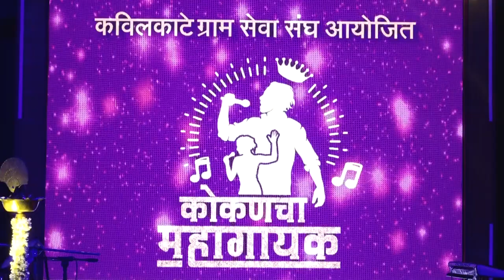Kokan cha mahagayak -Finals - Ep 1